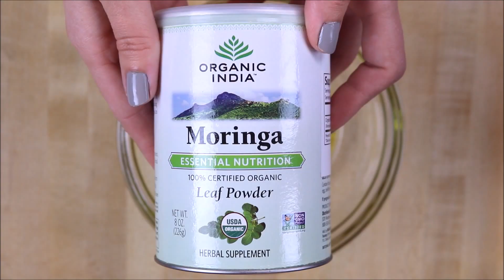Make Lemon Moringa Brussels Sprouts with ORGANIC INDIA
Ingredients:

- 1 Ib Brussels Sprouts
- 1 Tbsp balsamic vinegar
- 2 Tbsp olive oil
- 1 tsp sea salt
- 1 tsp pepper

For Dressing:

- 2 Tbsp olive oil
- Zest of a lemon
- 2 tsp Dijon mustard
- 1 1/2 Tbsp garlic powder
- 2 tsp ORGANIC INDIA Moringa Powder
- 1/3 cup chopped parsley
- 3 Tbsp lemon juice

Directions: In a small bowl, mix the olive oil, vinegar, sea salt, pepper. Add the mixture to the Brussels sprouts and mix well. Spread the Brussels sprouts out on a lightly-greased baking pan and bake for 12 minutes at 375 degrees Fahrenheit. While the Brussels sprouts are baking, mix the olive oil, lemon zest, mustard, garlic powder, and ORGANIC INDIA Moringa Powder. Add to the roasted Brussels sprouts. Pour the lemon juice on top and stir.